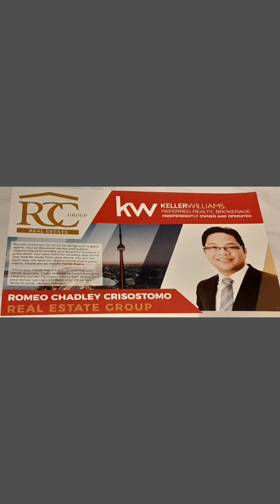Home Sweet Home... Thank You God for everything🙏❤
We worked hard for the money..because we dreamed to have a house...simple living in a simple house..
me ,my daughter and my son
Thank you to Almighty God!!🙏